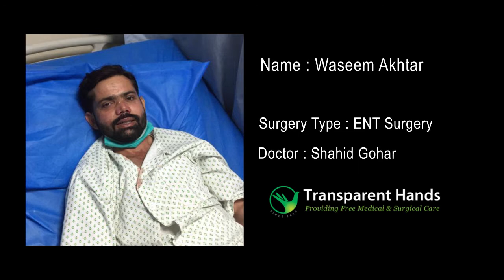Waseem Akhtar's Success story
Waseem Akhtar, 34 years old, suffered from nasal obstruction and post-nasal drip. On consultation with an ENT specialist, he was diagnosed with deviated nasal septum on the right side and enlarged inferior turbinates along with sinusitis. The doctor advised a septoplasty and antral washout for him. For this purpose, Waseem was admitted in Maryam Memorial hospital and his surgery was performed by Dr. Nasheed on 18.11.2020. He stayed in the hospital for one day and was discharged in a stable condition. He is slowly recovering from his surgery.

“I can breathe properly now. The feeling is very unusual since as long as I can remember, I have had trouble with breathing. This surgery is life-changing for me.”- Waseem Akhtar